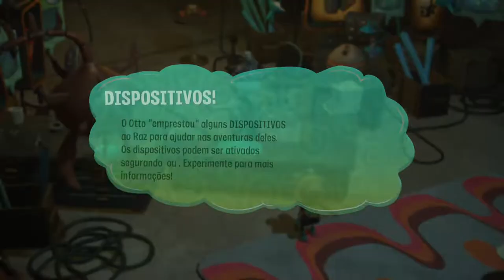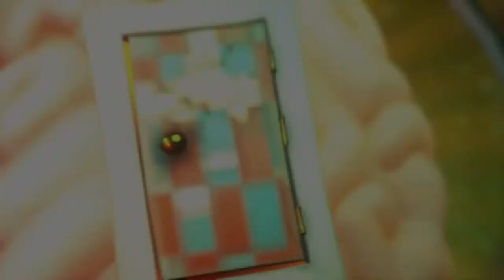Psychonauts 2 - Procurando Um Cérebro On Xbox One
Depois de sair do coma encenado, Truman pede para Raz entrar na mente de Ford Cruller para restabelecer suas lembranças que podem conter informações importantes sobre o Espião.

Para recolher um lapso da memória de Ford, Raz precisa encontrar um cérebro para o Nick do setor de Correspondências.